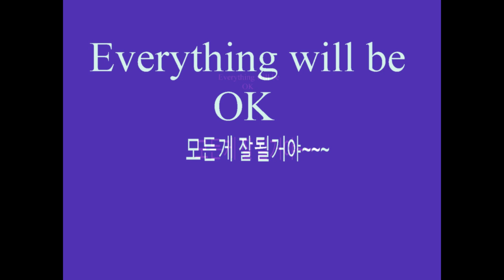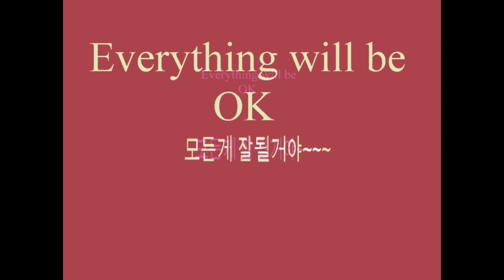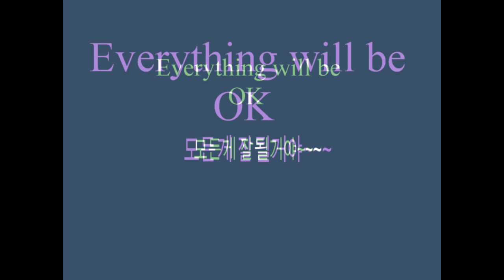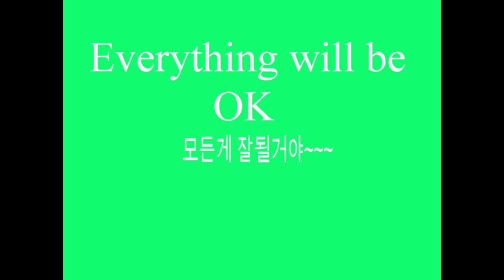마음을 편하게 해주고 위로를 주는음악, 불안하고 속상할때 듣는음악 . 모든게 잘될거야. 불면증해소, 힐링음악. 일하거나 공부할때 집중력을높이는음악 .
Helen Park's Goole Play Books

Easy and Fun Music Theory:: 딱 한번만 읽으면 이해되는 음악이론

The Secrets of Piano Technique 1: 피아노 잘치는방법 1권

헬렌쌤 질문있셈 ( 피아노 공부 2 ) Magic Piano Etudes 200

헬렌쌤 질문있셈 의 내용과 같은데 , 읽는흥미를 더하기위해 그림들이 더 삽입되어있습니다 )